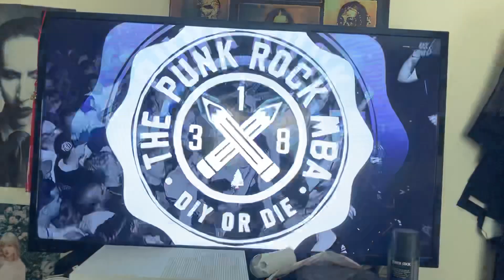Five Finger Death Punch Rant Files Episode Preview